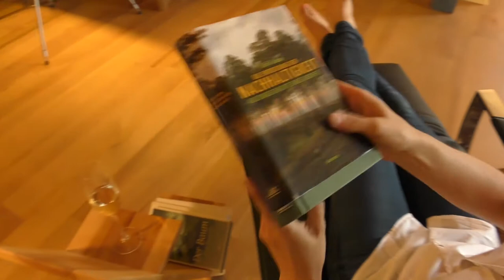Weinbuchhalter: Das Making of des Videodrehs mit Ina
Manchmal schneiden wir für unsere Models und uns auch kleine Erinnerungen aus den Aufzeichnungen. In 20 Jahren könnten die mal wahnsinnig komisch sein, aber wie auch in der Werkstatt zeigen wir gerne auch ehrlich, wie es bei uns hinter den Kulissen aussieht.